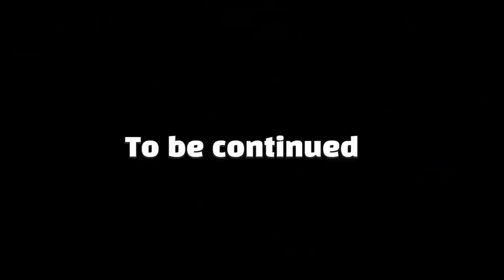도전기 / 검은마법사 제네시스 무기 해방퀘스트 6 (하드윌 - 20분 클리어 솔플 ) 캐논슈터 [메이플스토리 먼치]